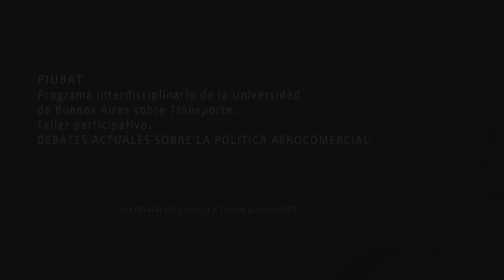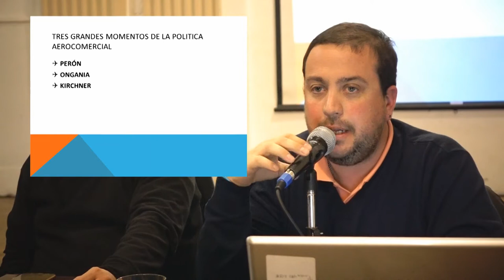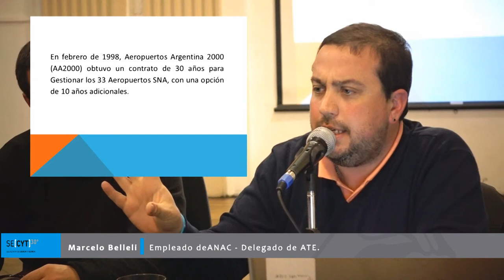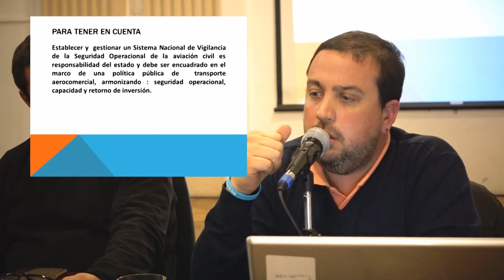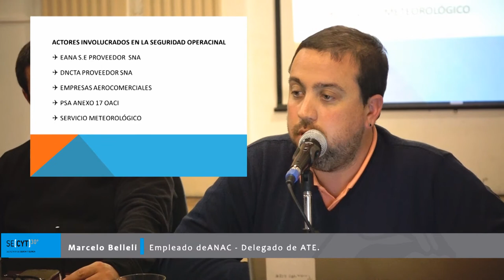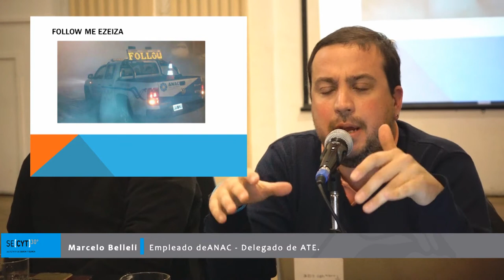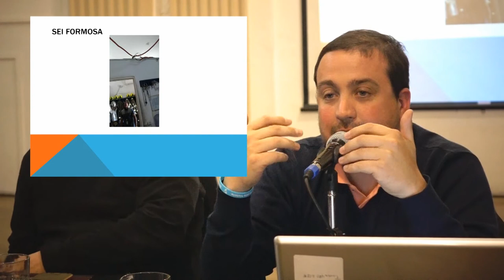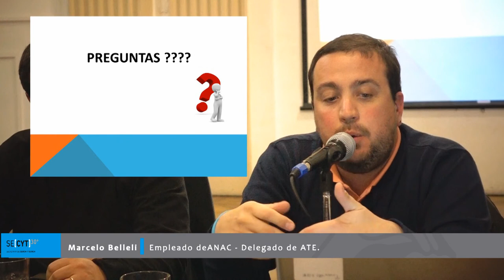Taller Participativo PIUBAT "Debates Actuales sobre la Política Aerocomercial" Marcelo Belleli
El miércoles 28 de junio, en el Centro Cultural Paco Urondo (25 de mayo 201), se realizó el encuentro "Debates Actuales sobre la Política Aerocomercial", el 4to taller participativo del Programa Interdisciplinario de la Universidad de Buenos Aries sobre Transporte (PIUBAT) que funciona bajo la órbita